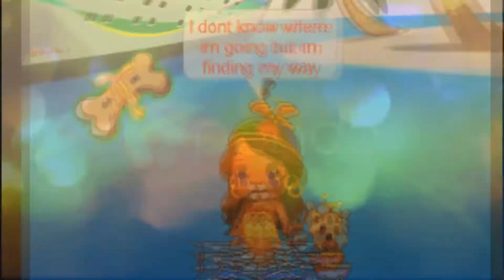Midnight Memories - Collaboration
Here chu go!
Part 1 RainbowSwirlzz
Part 2 Fluffy Maple Ninjax3
Part 3 Diananaxoxox Pandas (Supposed to be Inaya Sinclair)
Part 4 Fantage Tigers (Supposed to be Inaya Sinclair
Part 5 penguinfab
Part 6 Alex Fantage
Part 7 Alex Fantage
Part 8 Dianaxoxox Pandas
Part 9 Fantage Tigers
Part 10 Fantage Tigers
Part 11 Helen Tran
Part 12 Alicia Drew
Part 13 Alicia Drew
Part 14 xxlovelyxx
Part 15 Me and Dianaxoxox Pandas
THANKS FOR EVERYONE THAT JOINED AND MAKE THIS COLLAB VERY SPECIAL FOR ME (as its my first one)
And also I would thank Alicia Drew for joining because she is my FAVOURITE!!! Shout out to everyone who joined :D!
Next Collab: June 14th
THANKS ALOT!